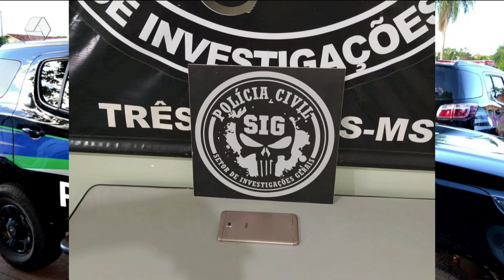Polícia Civil recupera celular roubado